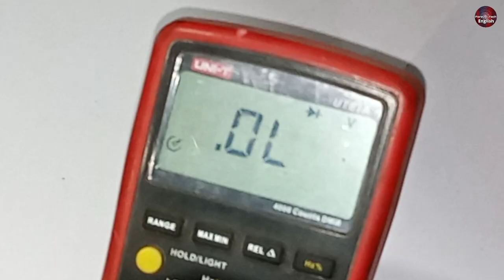Mini Split Ac Circuit Exploded After Electricity Surge, Repair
In today's jaw-dropping episode, witness the aftermath of an electricity surge that caused a mini-split AC control board to explode! 🤯 Join us as we delve into the shocking details of this incident and reveal the steps we took to repair and restore the system. We'll walk you through the entire process, from diagnosing the damage to sourcing replacement parts and implementing the necessary fixes.
In this captivating video, you'll learn:
The causes and risks associated with electricity surges. The destructive impact of an explosion on a mini split AC control board. How to identify signs of damage and determine if your control board has been affected. Essential safety precautions to follow when dealing with electrical components.Proven troubleshooting techniques to ensure the repaired system operates flawlessly. Whether you're an HVAC enthusiast, a homeowner facing similar issues, or simply curious about the inner workings of an AC system, this video is a must-watch. Prepare to be amazed as we transform a catastrophic situation into a triumphant repair!
Remember, safety comes first! So, let's dive into this electrifying repair journey together and get your mini split AC system back up and running smoothly.
Products You Might Be Interested to Buy

Multimeters
UNI-T UT181A True RMS Auto Range Multimeter ➡️
Thermal Camera
Soldering Wires
10Pcs 2mm XZZ-2015 Desoldering ➡️
0.8mm/1.0mm 50g Lead Free Solder➡️
200g 500g Tin Wire Soldering Wire ➡️
8g 50g Per Roll High Purity Soldering Wire➡️
Vacuum Pump
18V Lithium Battery Vacuum Pump ➡️
VEVOR 2.5CFM Refrigerant Vacuum Pump ➡️
R410A R22 R134a R404A Manifold Gauge ➡️
Refrigerant pressure gauge ➡️
500/800PSI Refrigerant Manometer ➡️
Air Condition Gauge Manifold ➡️
MRCARTOOL L202 Air Conditioner ➡️
Soldering stations
GVDA New Soldering Station ➡️
SUGON T21 Soldering Station ➡️
AIFEN A5 Pro Soldering Station ➡️
JCD 750W 2 in 1 Soldering Station LCD Digital➡️
UYUE T210 Soldering Station LED Digital➡️
Soldering Stations MECHANIC➡️
Desoldering pumps
LUXIANZI 30w/40w Powerful Electric Desoldering ➡️
Desoldering Pump Suction Tin Gun ➡️
110V/220V Electric Tin Suction Sucker Pen ➡️
Gaqqee 220v 36w Electric Solder ➡️